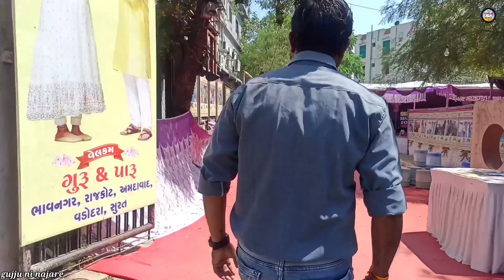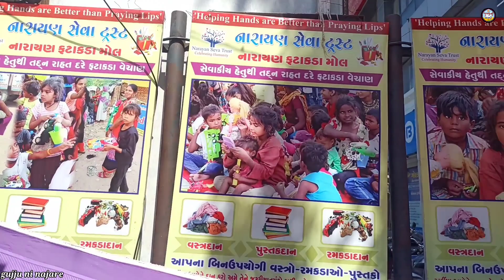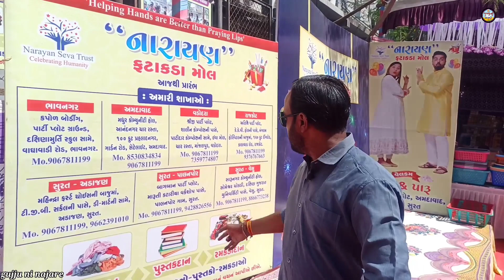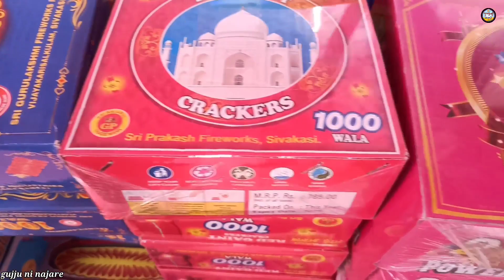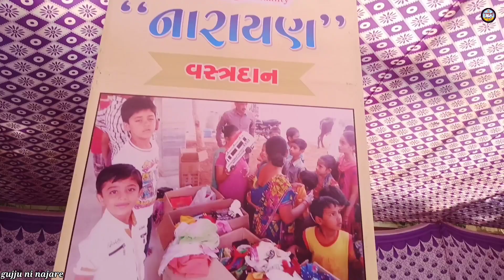આખા ગુજરાત માં અહીં જ મળશે સાવ મફત ના ભાવ માં ફટાકડા || નારાયણ ફટાકડા મોલ || cheapest fire crackers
આખા ગુજરાત માં અહીં જ મળશે સાવ મફત ના ભાવ માં ફટાકડા || નારાયણ ફટાકડા મોલ || chipset fire 🔥

એડ્રેસ 👇👇👇👇👇

વાઘાવાડી રોડ દક્ષિણામૂર્તિ સ્કૂલ ની એક દમ સામે નારાયણ ફટાકડા મોલ